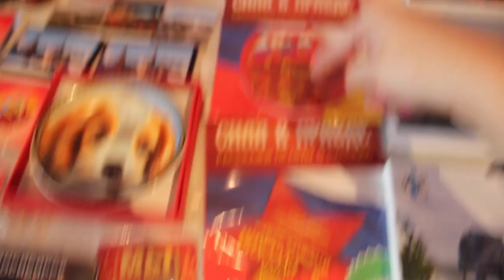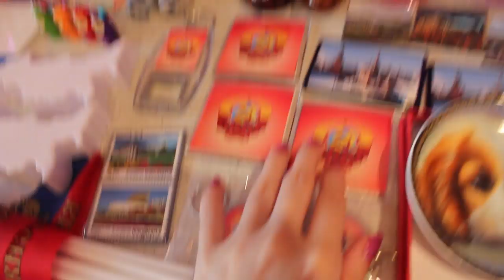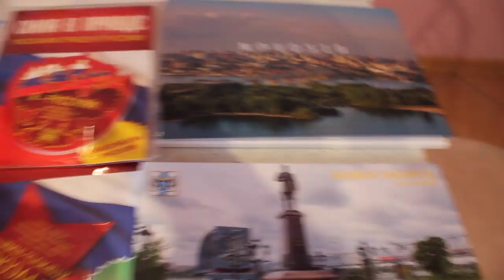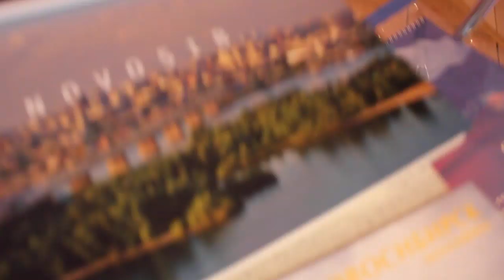Russian souvenirs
I'm just showing off my collection of gifts for my future American friends! :)